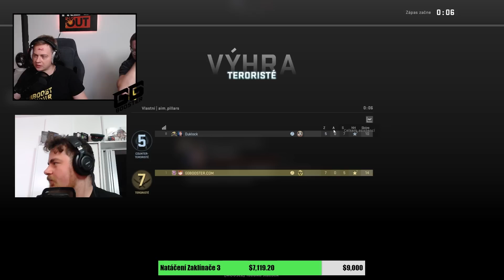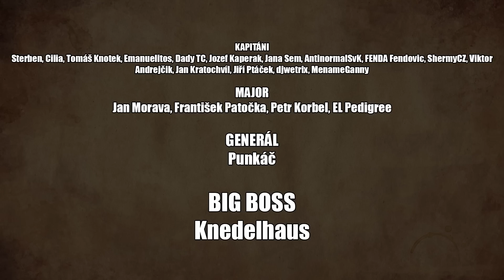Kdo má lepší aim? CSGO 1v1 s @DuklockPlus Cz vs SK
Odebírejte videa ➨    @FreakoutPlus
Hlavní kanál ➨      @EvilBender47